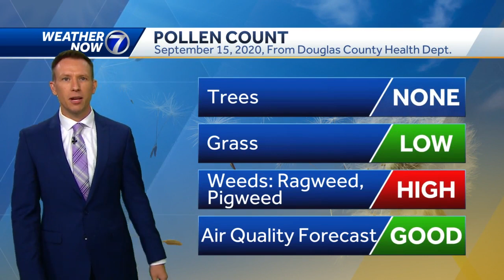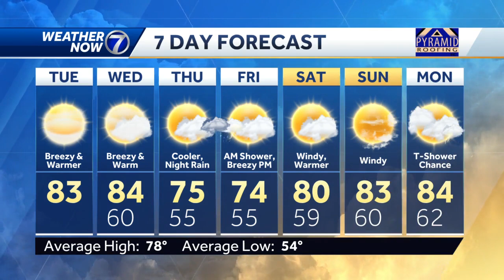The haze is thinning out a little Tuesday, breezy and warmer